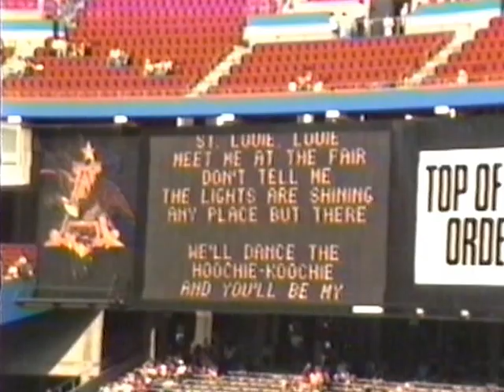"Meet Me in St. Louis" at Busch Stadium 1990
"Meet Me in St.Louis" played by Ernie Hays at Busch Memorial Stadium in Aug 1990.